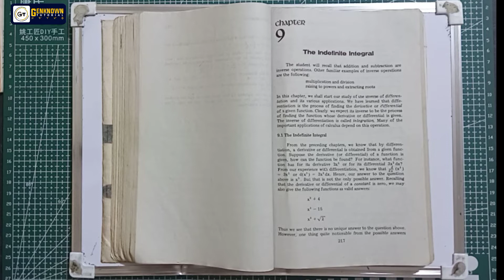Chapter 9, Basic Integration Introduction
Integral Lectures

Differential Calculus
by Feliciano and Uy

CHAPTER 9.2 BASIC INTEGRATION FORMULAS
INTRODUCTION
The fundamental use of integration is as a continuous version of summing. But, paradoxically, often integrals are computed by viewing integration as essentially an inverse operation to differentiation. (That fact is the so-called Fundamental Theorem of Calculus.)

The notation, which we're stuck with for historical reasons, is as peculiar as the notation for derivatives: the integral of a function f(x) with respect to x is written as

∫ f(x)dx

The remark that integration is (almost) an inverse to the operation of differentiation means that if:

d/dx f(x)=g(x)

then:

∫ g(x)dx=f(x)+C

The extra C, called the constant of integration, is really necessary, since after all differentiation kills off constants, which is why integration and differentiation are not exactly inverse operations of each other.